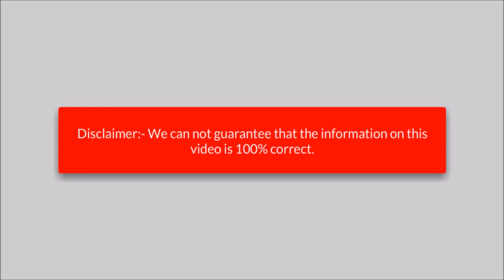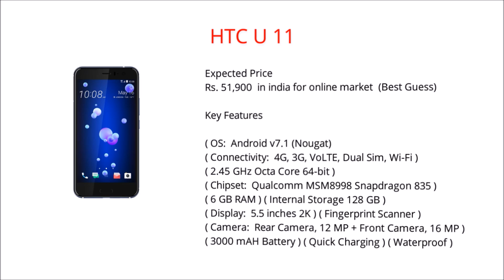HTC U 11 Upcoming with 6 GB RAM ! 128 GB Internal Storage ! amazon shop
( HTC U 11 )
Expected Price
Rs. 51,900  in india for online market  (Best Guess)

HTC U 11 Specifications:

General Specifications.
Brand HTC
Model U 11
Color Silver, White, Blue, Black
Form Factor Bar
Category Phablet
Dual Sim
Hybrid Sim (Nano + Nano / MicroSD)
Sim Card Dual Nano Sim
Waterproof IP67
Fingerprint Scanner Front

Storage
Internal Storage 128 GB
Expandable Storage Up To 2 TB
Card Slot Micro Sd Card

Camera
Rear Flash Dual LED Flash
Front Camera Sensor BSI
Rear Camera Sensor BSI
Rear Camera Aperture f/1.7
Front Camera Aperture f/2.0
Front Image Resolution 4616 x 3464 Pixels
Rear Image Resolution 4000 x 3000 Pixels
Rear Camera Features Geo Tagging, Optical Image Stabilization, Optical Image Stabilization, Face Detection, Exposure Compensation, Geo Tagging, High Dynamic Range Mode, ISO Control, Continuous Shooting, White Balance Presets, Self-timer, Touch to focus, Voice Selfie
Front Camera Features High Dynamic Range Mode, Self Timer
Rear Auto Focus
Video Recording 3840x2160 @30fps, 4K

Calling & Messaging
Phone Book Unlimited
SMS
MMS
Instant Messaging

Entertainment/Multimedia
Headset
Audio Format AAC, OGG, WAV, FLAC, MP3
Video Format MP4, 3GP
Speaker

Processor & RAM
Processor 2.45 GHz Octa Core 64-bit (2.45 Ghz Quad Core Kryo 280 + 1.9 Ghz Quad Core Kryo 280)

Display
Size 5.5 Inches (Large)
Screen Quad HD IPS Display
Screen Protection Gorilla Glass Type-5
Sensors Accelerometer, Proximity Sensor, Digital Compass, Gyroscope, Light Sensor, Fingerprint Identity Sensor
Resolution 1440 x 2560 Pixels, 2K
Pixel Density 534 ppi
Colours 16M
Keyboard Touch
Other Input Features Multi-Touch

Battery
Quick Charging Quick Charge 3.0
Stand By Time 3G 336 hr
Talk Time 3G 24 hr 5 min
Stand By Time 4G 336 hr
Talk Time 4G 24 hr 5 min

Connectivity
GPRS
2G GSM 850 / 900 / 1800 / 1900
3G HSDPA 1900 / 2100 / 850 / 900 MHz / HSDPA, 42 Mbps; HSUPA, 5.76 Mbps
4G LTE / LTE
VoLTE
WiFi Wi-Fi 802.11 a/b/g/n/ac, Hotspot
Bluetooth V4.2
GPS GPS/ A-GPS
NFC Support
USB Port USB Type-C
Edge
USB Type-C

Additional Information
Additional Features Edge Sense
Items in the Box Handset With Built-in Battery, Charger, USB Type-C Cable, USB-C Digital To 3.5mm Audio Jack Adapter, SIM Tool, User Manual, Warranty Card.